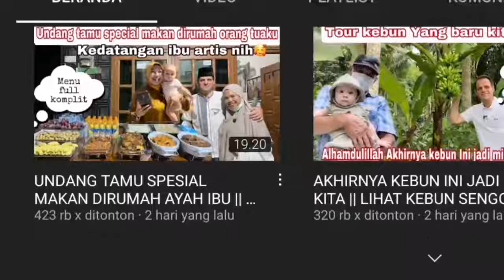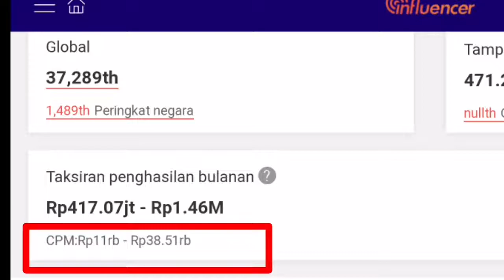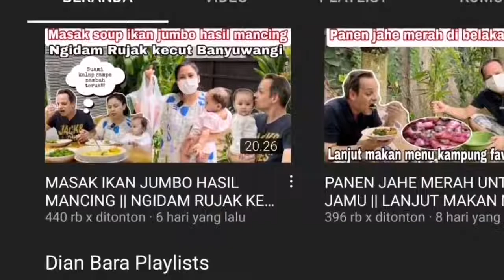Bagi Bagi Rezeki ll Segini Gaji Youtube DIAN BARA Sekarang